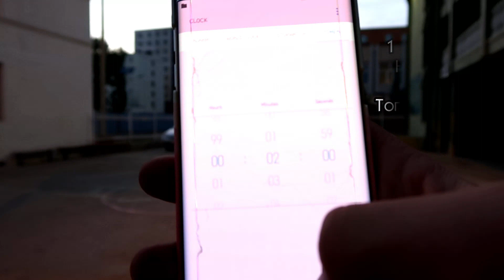🏀 Алдаа ихтэй тэмцэл 🏀/ AG Couple 💑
Сонирхол нэгтэй хосуудын анхны чалленж 1-н эсрэг 1 сагсагбөмбөгийн  тулаан 🥰🥰🥰